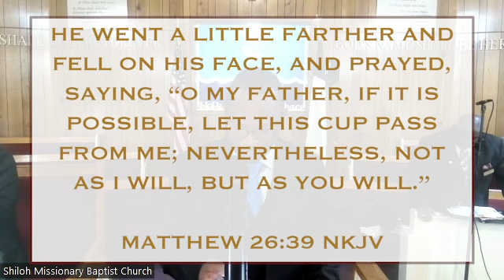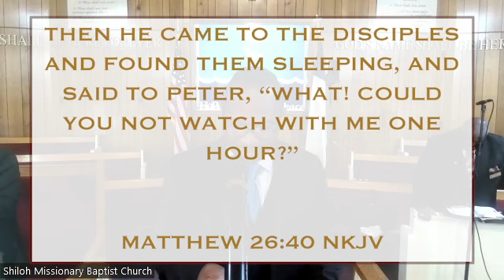I WOULDN'T CHOOSE THIS | Rev. S.E. Floyd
Sunday Morning Worship - July 16, 2023
Sermon: I Wouldn't Choose This
Speaker: Rev. S.E. Floyd

Shiloh Missionary Baptist Church
The Lord's Church, Where God's Love and the Word Transform Lives
Rev. Brian K. Shobe, Senior Pastor
3801 Forest Manor Ave, Indianapolis, IN 46226